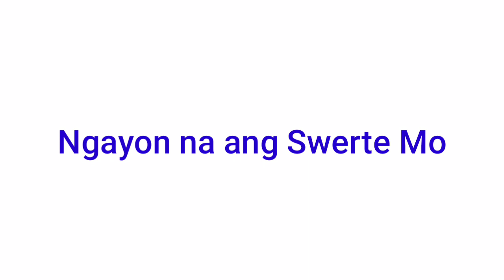Peryahan ng Bayan - PALAWAN August 27, 2021 1ST DRAW RESULT